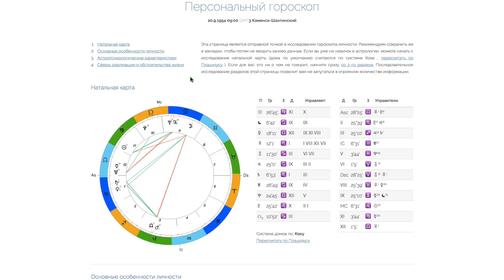ПОЗДРАВЛЕНИЯ. 68 лет. Малахов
Принимаю поздравления на 68 летие.